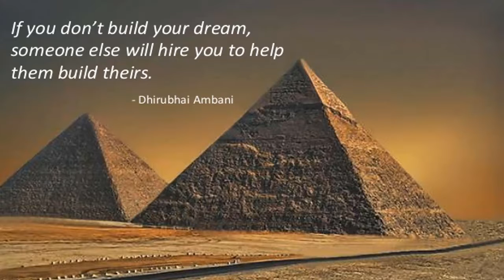TRMDS 21 Great Pyramid of Giza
Dr Fred Rouse, the REAL Money Doctor, in this episode of The REAL Money Doctor Show, details the vision of the Great Pyramid of Giza and what ir means for your life and retirement planning.

Someone had a great vision, a dream of something they wanted to accomplish. They had a plan. And they had technical advisors.

They made a mental commitment to achieve their goal. They committed the resources and the time. It took 20 years to complete.

This structure, this dream that someone had has stood the test of time and has been visited by hundreds of thousands of people that are simply awe struck by its existence.

What’s your vision your great dream? What’s the one great thing in your life that you want to accomplish? Have you defined what it is yet? If you did, does that dream even exist anymore?
Remember back when you were 20? You had dreams. You wanted to accomplish great things. What happened?

Did you get diverted by the mundane? Were you overwhelmed by life?

It happens. We get dazed and then numb while going to school to get a degree so we can get a job and make money.

Most people leave school these days with at least 60K in student loans for a 4 year degree and have a hard time finding a job that will even pay them 50k a year.

We spend the next 10, 20, or 30+ years gong from job to job trying to increase the amount of money we make and hopefully be able to raise a family while we buy and maintain a house and a string of cars.

We look around and see everyone else doing the same thing. Have we just become part of the heard?

If we keep doing the same thing as everyone else can we honestly expect to have a different result?
What happened to those dreams?

STOP. Take a few minutes to look around. Is this really where you want to be? Are you really doing the things you want to do? Is this what you were born to do?

Probably NOT. You were born to do great things. You have the ability to accomplish so much more with your life.
Take the time to think about the great things you can do.

What is that vision, the dream that you want to accomplish? Put your plan on paper. If you need technical advisors to make it happen, find them. Make the mental commitment to achieve your goal. Commit the resources and the time. Just as they only set one stone at a time for over 20 years to make The Great Pyramid of Giza, Take consistent steps EVERY day and work on the small pieces that will accomplish your great vision.

Enjoy the journey as you complete the steps that are needed to complete YOUR vision.

When you finally pass away will the world to remember you for years by the great things you accomplished or will a small handful of people momentarily think that yes, you answered your emails and had some nice Facebook and twitter posts?
And remember; If you’re not working on building your dream someone will hire you to build theirs.

International bestselling author and top award winning Certified Financial Planner; Dr Fred Rouse reveals the5 simple keys to a worry free retirement in a special training he did for his Clients.

To look over his shoulder into this private event so you can have your worry free Ultimate Secure Retirement at an age young enough to enjoy it, go to: DrFredRouse.com/MONEY-TRAINING